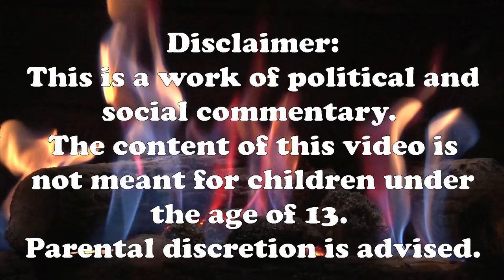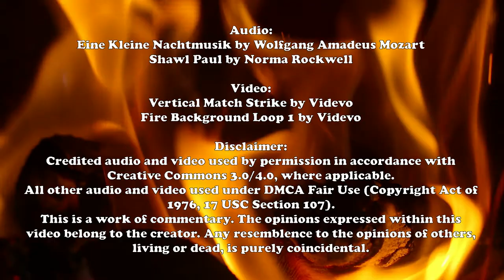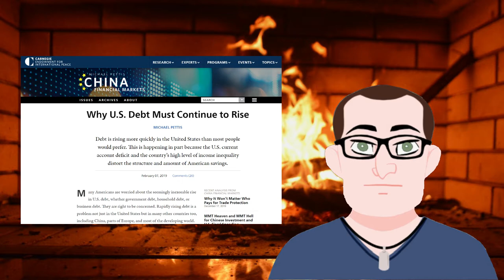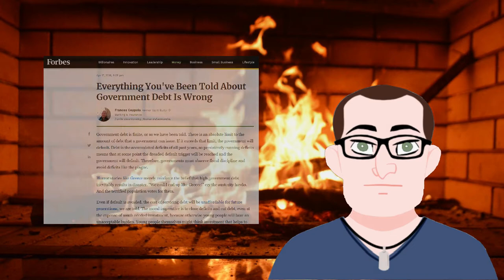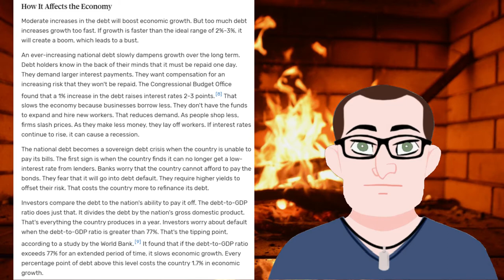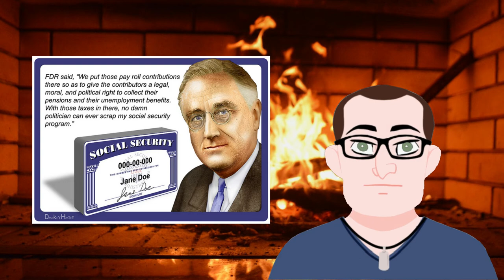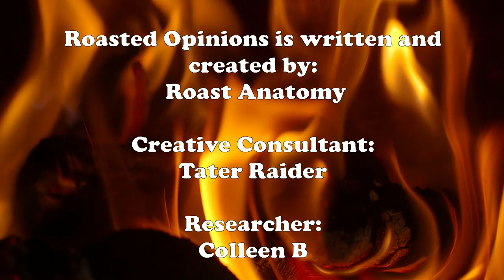Buried by Debt: a Roasted Opinion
I'll give you 23 Trillion reasons to discuss the national debt.